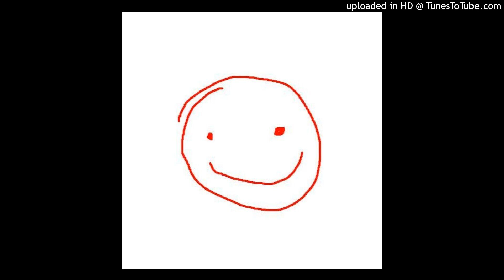Lord Silvia - Takin Care Of My Business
I omitted this one's real cover